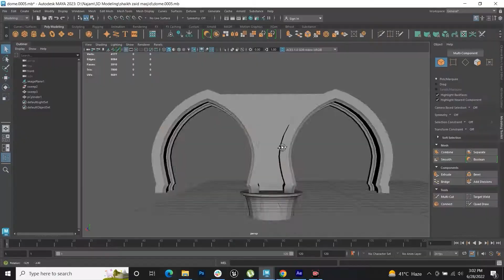Mosque Video 1